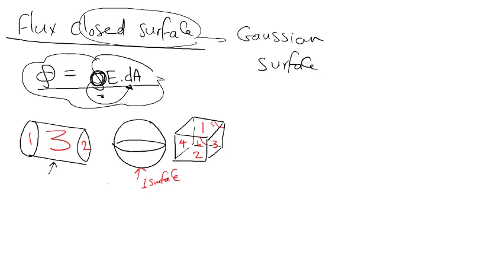Gauss's law revision